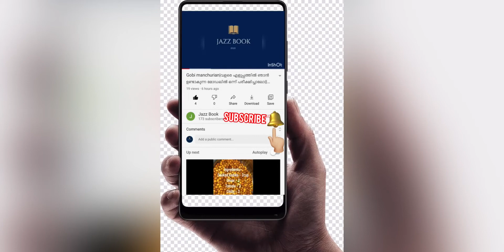Eid Spl Mehandi Design പെരുന്നാളിന് ഒരു EA'sy മൈലാഞ്ചി design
More watches:-

Simple mehandi photos

Small henna design

Jazz.book
JazzBook

Indian traditional henna designs
Arabic henna designs
Arabian henna work
Indian mehandi design
How to easy henna designs drawing
Henna class
Henna drawing course
Henna design